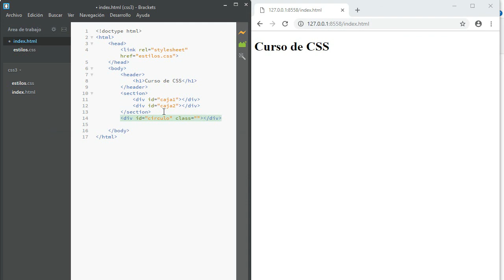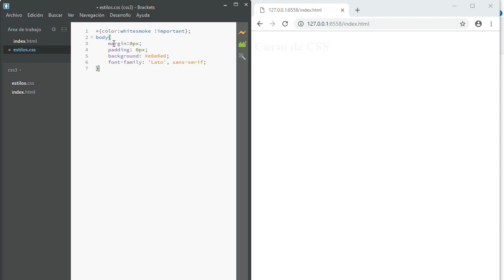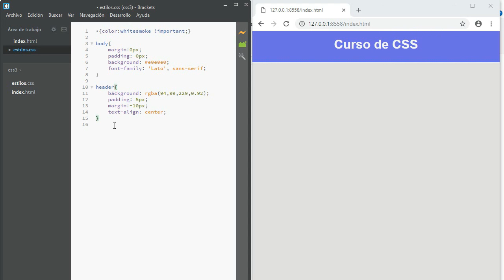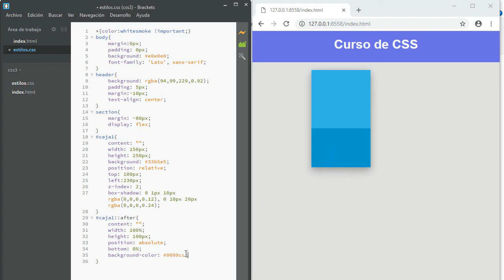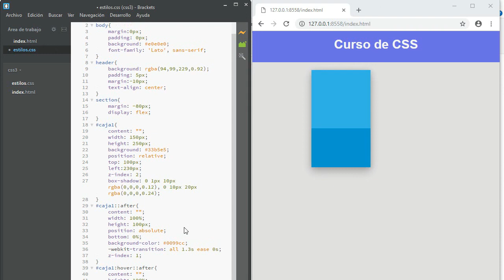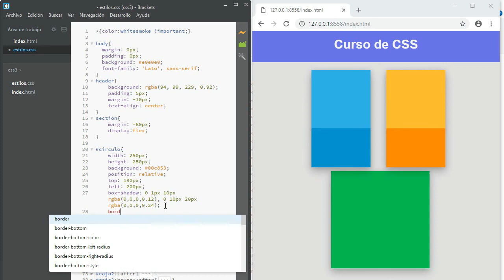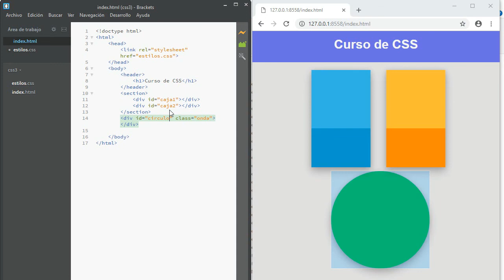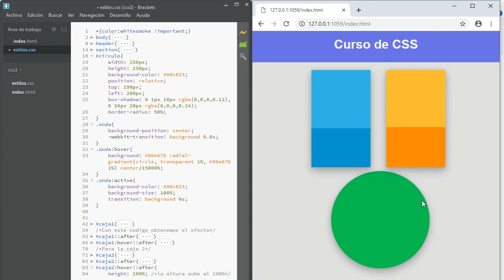7 - Curso de CSS3 - Pseudo Clases y Pseudo elementos IV - Ejemplo Material Design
Vemos un ejemplo con figuras, colors, sombras y efectos al estilo material design de Google. Todo con CSS puro.